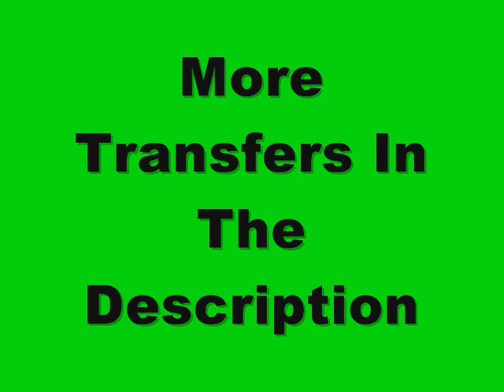The January Transfer Show 2011 Ep.3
Sorry if I sound quiet but mic broke so had to use mic on laptop. which is shit!

Other Completed/In progrees'Rumoured Transfers:
- Carew to Stoke    Completed
- Fuller to Sunderland      In Progress
-Bothroyd to Sunderland      Rumour
-Commons to Rangers       Rumour ( Hopefully!)
- Jay Emmanuel-Thomas to Cardiff      Completed
-Ba to West Ham      Completed
-G.O'Neil to West Ham     In Progress
-Savage to Vancouver Whitecaps      In Progress (Hopefully)

Hope you enjoyed or if still watching It I hope you are enjoying :D